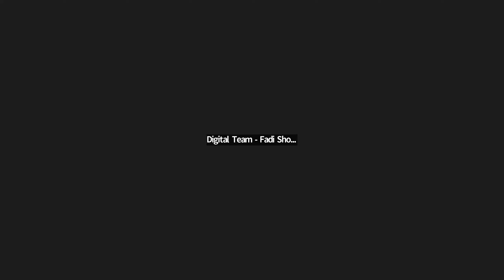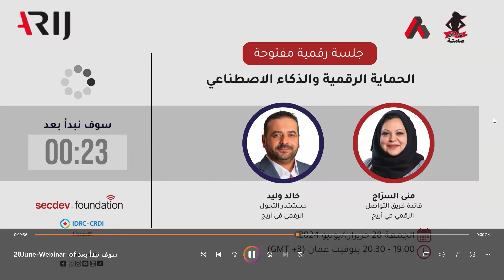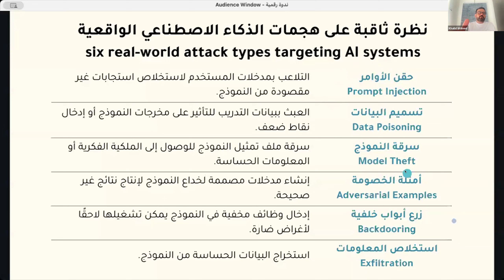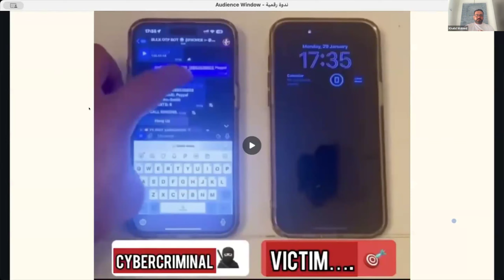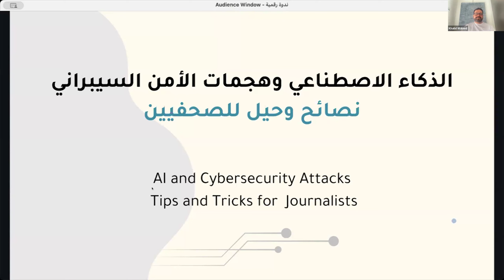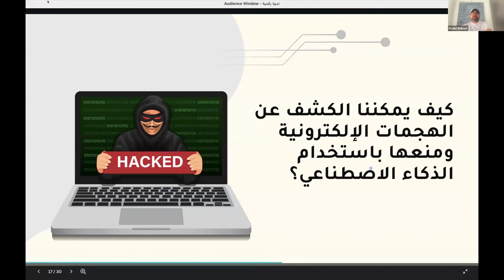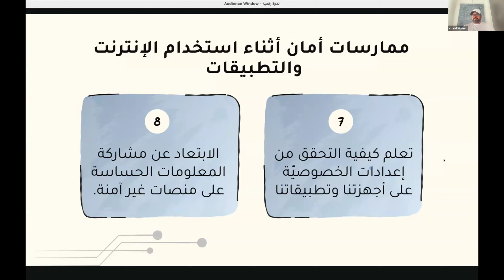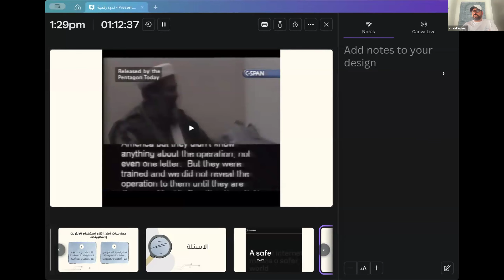الحماية الرقمية والذكاء الاصطناعي | ندوات أريج الرقمية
في الندوة الرقمية "الحماية الرقمية والذكاء الاصطناعي" التي أدارتها قائدة فريق التواصل الرقمي في أريج منى السراج، قدم مستشار التحوّل الرقمي في أريج خالد وليد كثيراً من المعلومات عن الذكاء الاصطناعي واستخداماته في تعزيز الحماية الرقمية للصحفيين والصحفيات، ومدققي ومدققات المعلومات، ومكافحة الهجمات السيبرانية التي تستهدفهم، وتوظيف الذكاء الاصطناعي في الكشف عن تلك الهجمات.

وتطرق خالد وليد إلى تقنيات الذكاء الاصطناعي التي استخدمتها إسرائيل في تعقب وقتل الصحفيين والصحفيات في غزة، معتبراً ذلك من أبرز مخاطر استخدامات الذكاء الاصطناعي.